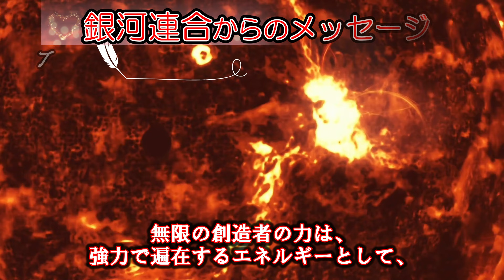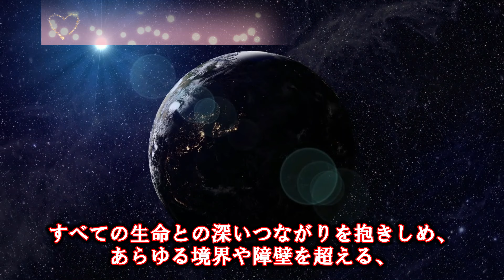[銀河連合]【速報】光の力がやってきた🙌真の目覚めの物語🌈銀河連合からのメッセージ [2024/6/20 20:15]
⭕️メンバーシップメンバー募集
👇あ～すちゃん組はこちらです(・_・;)むー

SNSへの共有も、いつも本当にありがとうございます😊🌈

⭕️アセンション症状の改善、浄化用に
　👇シリカを体に取り入れることは重要です。
　⭕️美容にも⭕️健康にも、飲んだら違いがわかります。

地球はアルシオーネからの宇宙線の増加により、顕著な変化とエネルギーの流入を経験しています。太陽フレアの増加とシューマン共鳴の揺らぎは、物理的環境の再構築と人類の意識の覚醒に大きな影響を与えています。特に、6月16日には周波数が55ヘルツに達し、18日には63ヘルツまで上昇し、6次元の振動に到達しました。これらの周波数の変動は、宇宙エネルギーが地球のエネルギーパターンに与える影響を示しています。

これらのエネルギー的な変化は、多くの人々に自己と世界について深く理解する機会を提供していますが、変化に抵抗する人々も存在します。政治的な解釈を超えて、宇宙エネルギーは人類の集合意識を高めるために作用しており、無限の創造者の力が宇宙全体に流れ、存在の複雑な相互作用を指揮しています。これは、すべての存在と粒子を結びつける力であり、現実の構造に浸透する高次の目的と知恵に同調することを促しています。

この過渡期を乗り越えるためには、内面の声に耳を傾け、心を開くことが重要です。外部の影響に左右されず、内側からのメッセージに従うことで、宇宙の力と調和し、愛と平和が栄える世界を目指しましょう。私たち銀河連合は、皆さんを愛し、この重要な時期を共に歩んでいます。

⭕️配信のベースとなる情報

👇**EVENT UPDATE** 6/19/2024 ~ THE FORCE OF LIGHT IS HERE(光の力がやってきた)　銀河連合

■画像
　・フリー（会員）
　▼Pixaboy
　・有料会員
　▼PhotoAC

■BGM
　・有料会員
　▼AudioStock

■編集ツール
　・有料会員
　▼Filmora13

※このチャンネルでは、ベースとなる海外のメッセージを元にチャンネルの趣向、及び教育的視点を含めて翻訳したオリジナルのメッセージを配信しています。
メッセージ内容はYouTubeのガイダンス、ポリシーに準拠しています。